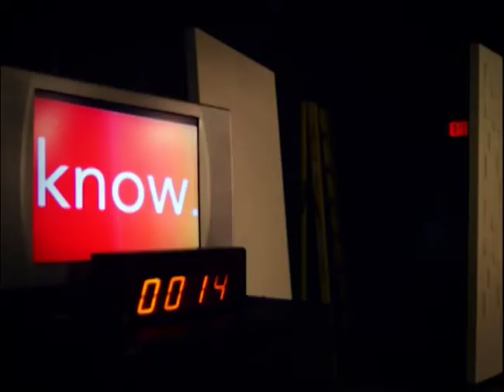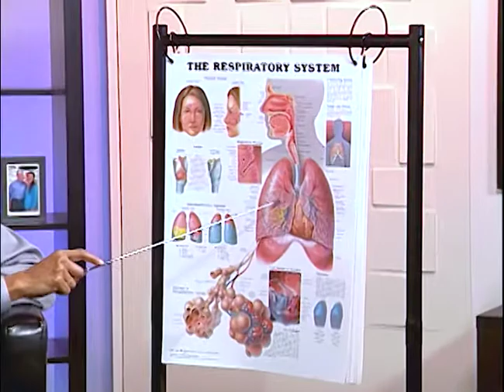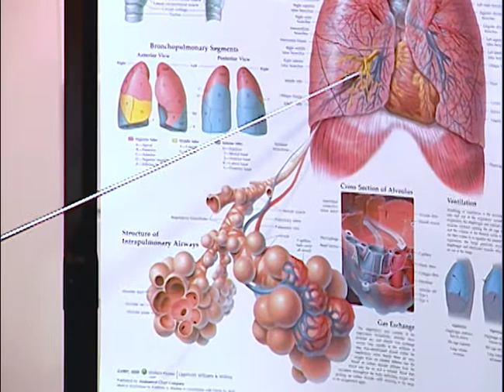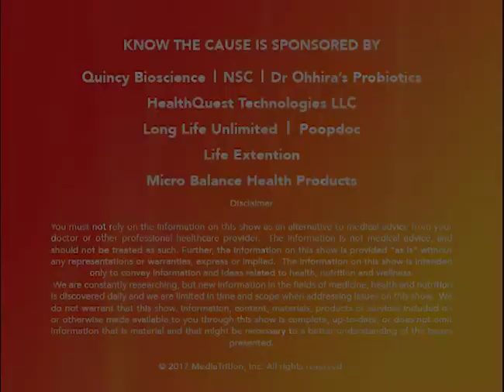Understanding Bronchoscopies - Know The Cause - 10/26/17 A